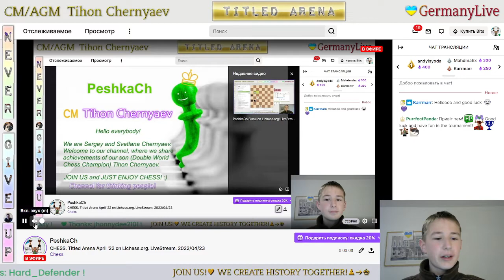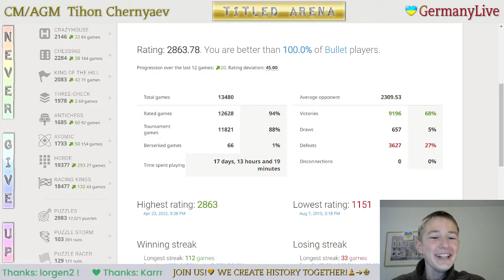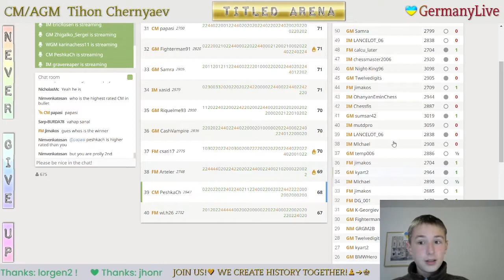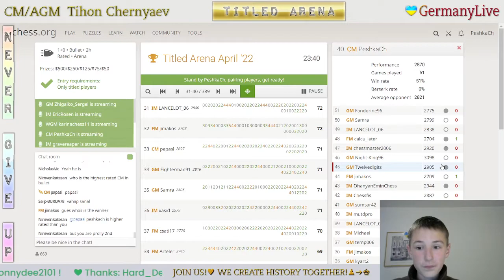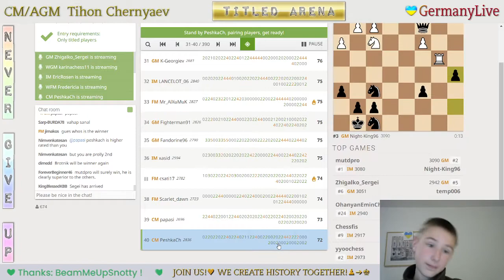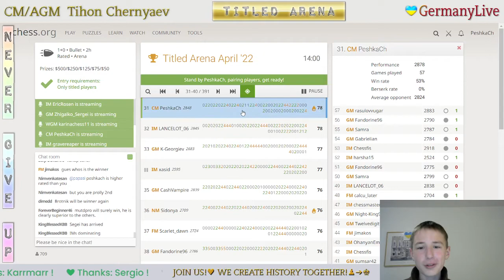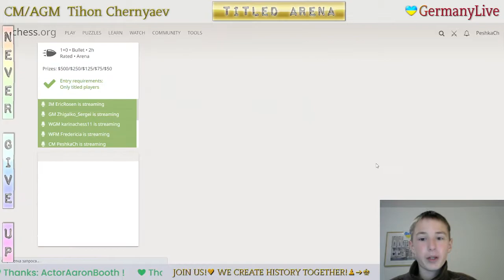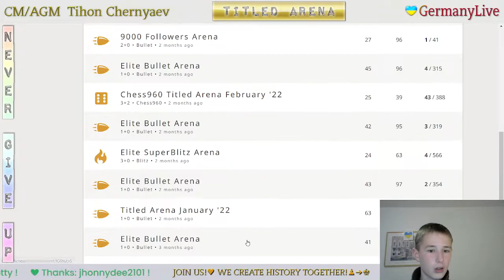CHESS. Titled Arena April '22 on Lichess.org. LiveStream. 23/04/2022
His performance in Titled Arena April '22 is 2885!